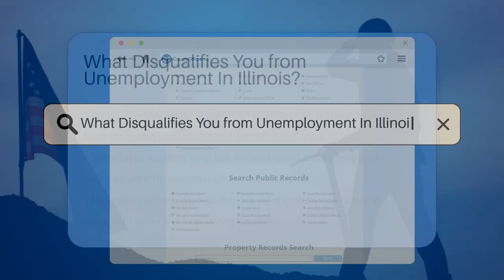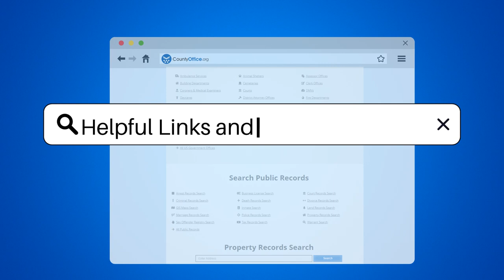What Disqualifies You from Unemployment In Illinois? - CountyOffice.org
What Disqualifies You from Unemployment In Illinois? In Illinois, understanding the factors that can disqualify you from receiving unemployment benefits is crucial. From misconduct-related terminations to voluntary quits without good cause, various reasons can impact your eligibility for benefits. Refusing suitable work, failing to actively seek employment, or being unavailable to work can also affect your ability to receive benefits. Additionally, receiving overlapping severance pay or committing fraud during the application process can lead to disqualification. To ensure you receive the benefits you are entitled to, it's essential to familiarize yourself with the eligibility criteria in Illinois.